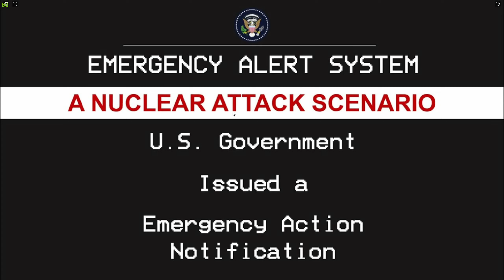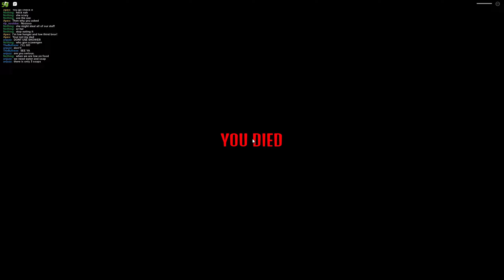3 Survival Games In Roblox